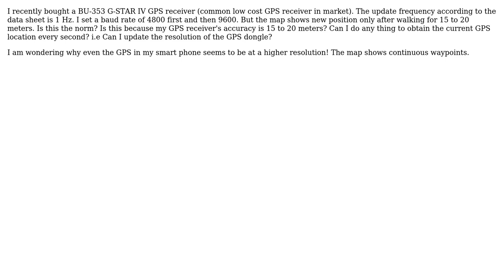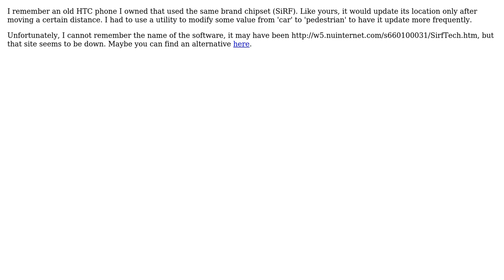GIS: How to improve the resolution of low cost GPS dongle?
With thanks & praise to God, and with thanks to the many people who have made this project possible! You are responsible for your own actions.